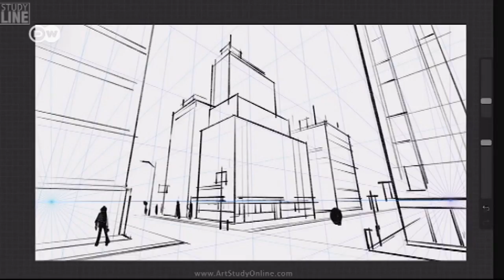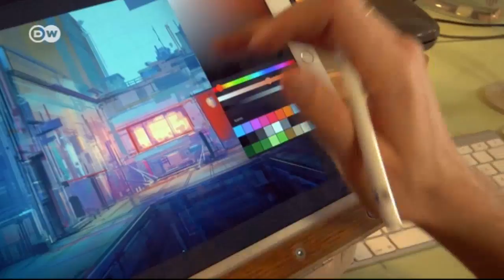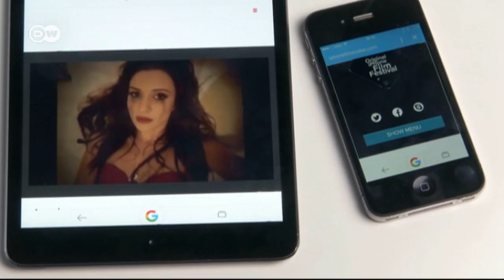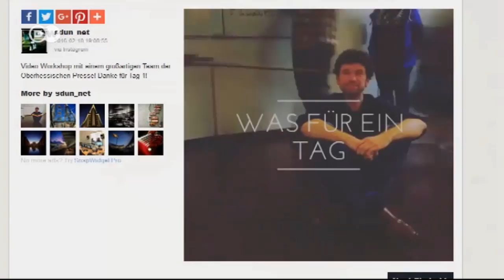Apple and Art | Euromaxx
Apple products have become a favorite tool among artists and filmmakers, not just due to clever marketing. High resolution displays and customized apps fulfill high expectations.